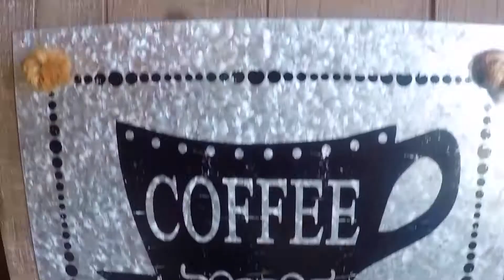Chelsea Living | Coffee & Conversations August 2019